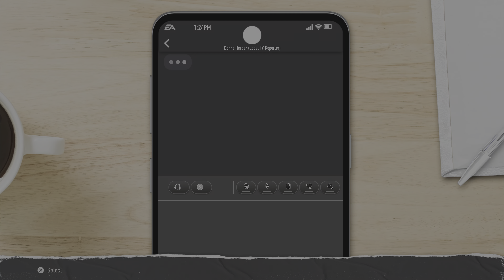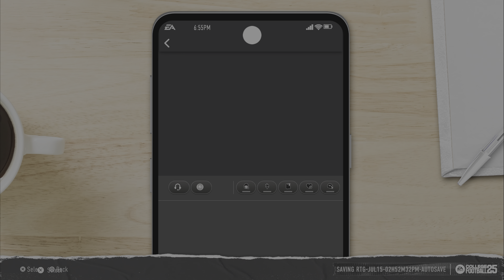I Started Road To Glory in College Football 25!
0:00 Intro
0:48 Setup
5:00 Practice
7:00 Battle For QB
11:25 First Game